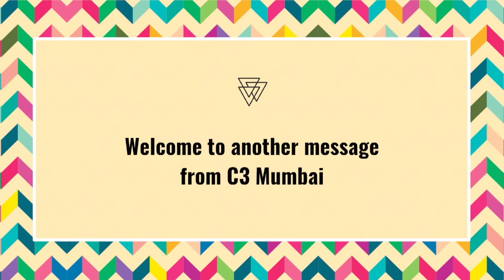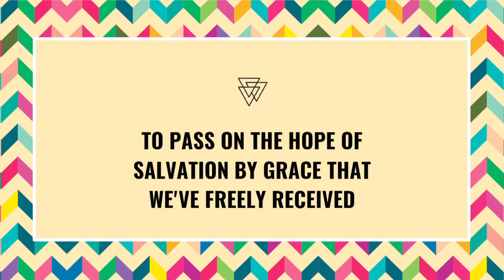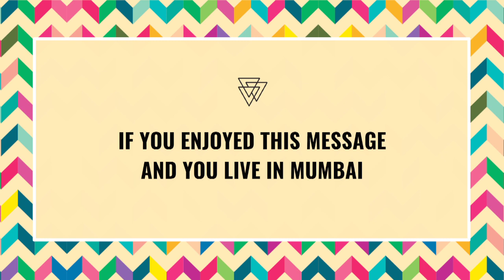Purpose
On 17th September 2017, C3 Mumbai hosted a Purpose Team Fair to build the city. This message was given as part of this fair.